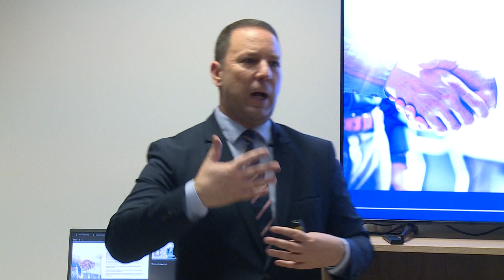Fókuszban a diplomácia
Szinte egész nap kommunikálunk, beszélgetünk, tárgyalunk, vitázunk, meggyőzünk. Gyakran elő kell vennünk diplomáciai érzékünket, ha meg szeretnénk győzni valakit az igazunkról. Vajon hogyan tegyük mindezt? Erre a kérdésre is választ kaphattak azok, akik ellátogattak Kiss Rajmund, a Mathias Corvinus Collegium diplomáciai műhely vezetőjének előadására.